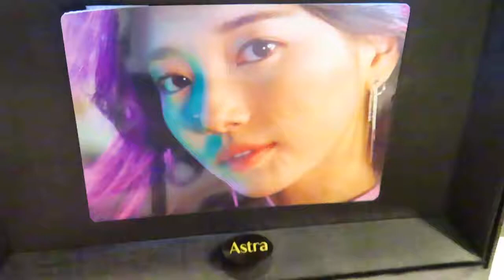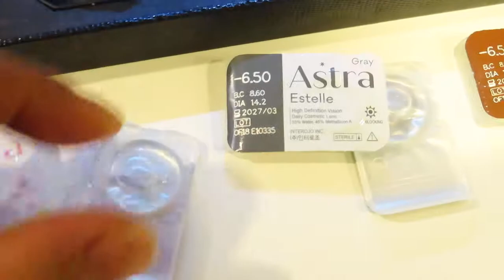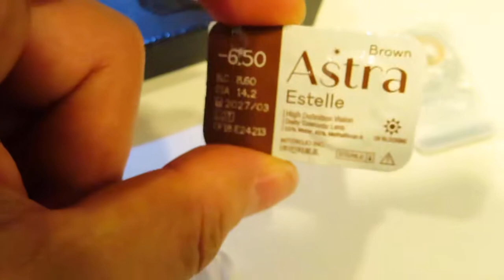아스트라글리터, 에스텔 펄렌즈의 실체공개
아스트라글리터는 투평렌즈에 펄이 포함,
아스트라에스텔은 그레이, 브라운 3톤의 펄렌즈로 나왔는데
실물은...